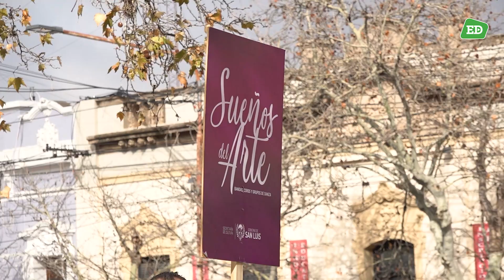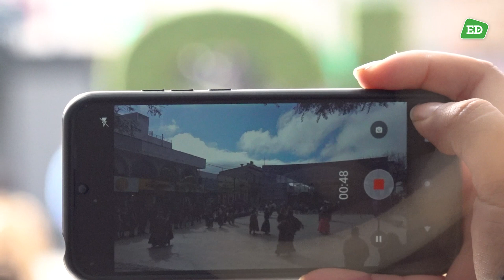Un agosto lleno de homenajes